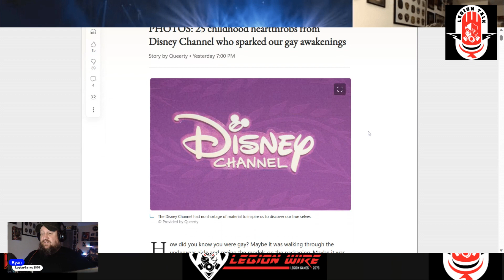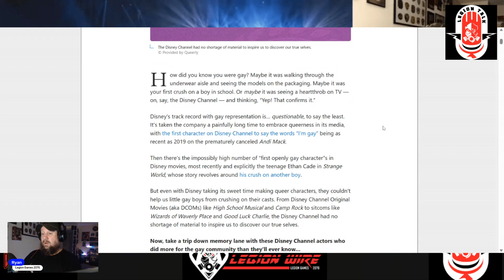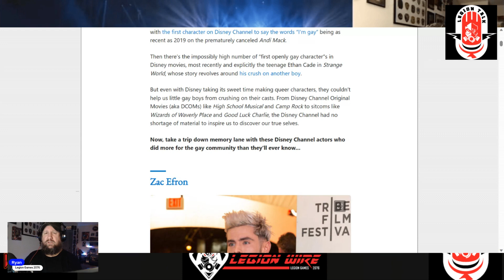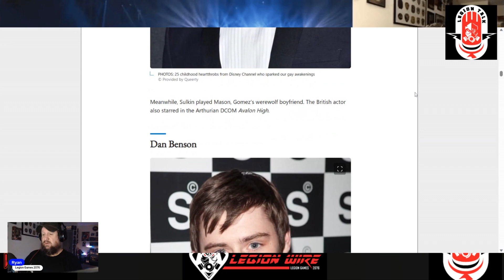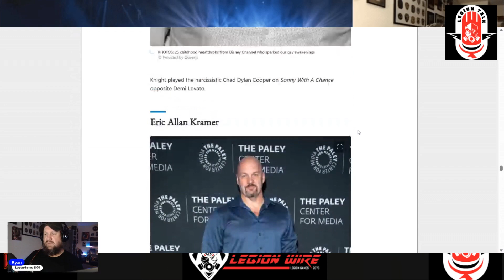Legion Talk - Disney Channel Gay Heartthrobs, Really?!